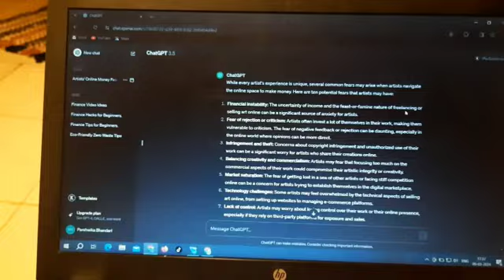Daily vlog bali day 258/eating different food dishes/doing some work on laptop vlog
Daily vlog bali/eating different food dishes/doing some work on laptop vlog